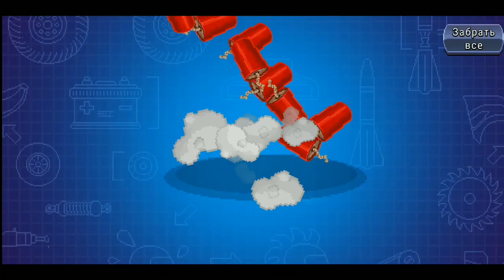Drive ahead| Opening drive Pass🎑 - 38 season...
Drive ahead opening drive pass drive ahead android drive ahead ios